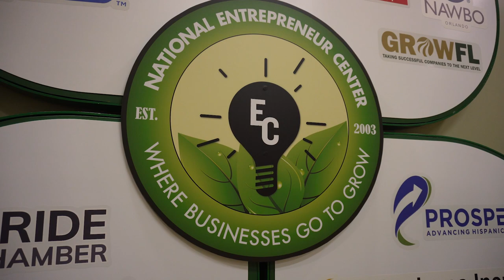Level Up With The NEC: For Free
Bring Your Business to The NEXT LEVEL...For FREE.